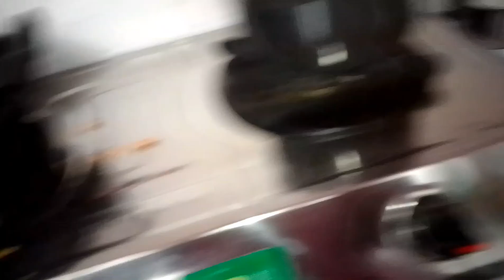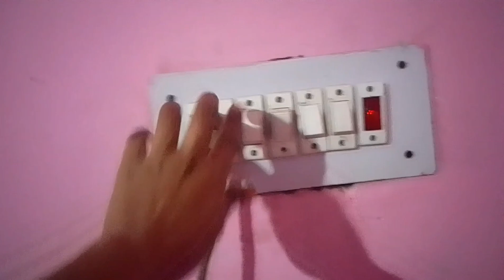कड़ी की सब्जी और पुलाव चावल की रेसिपी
hello everyone wlcome to my youtube channel

please 🙏🙏🙏🙏